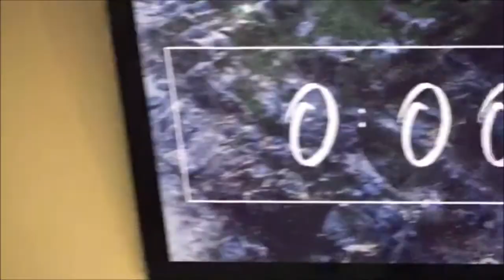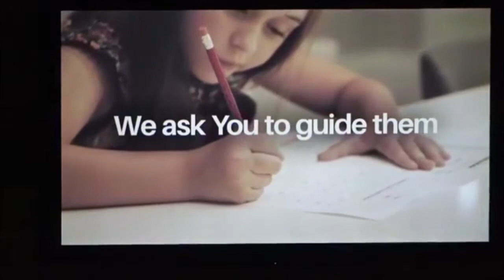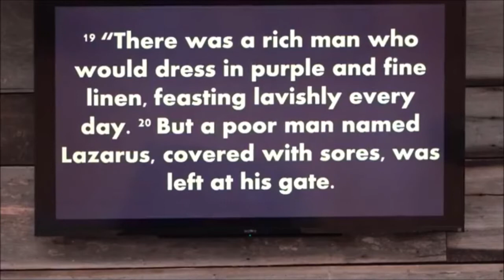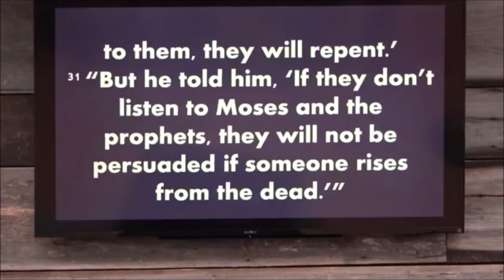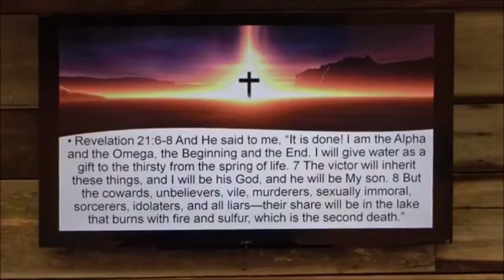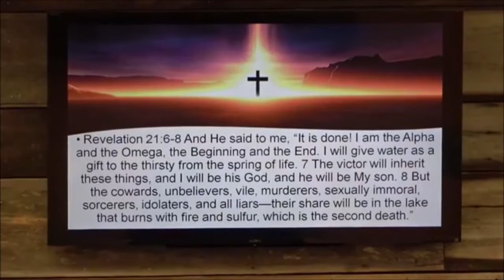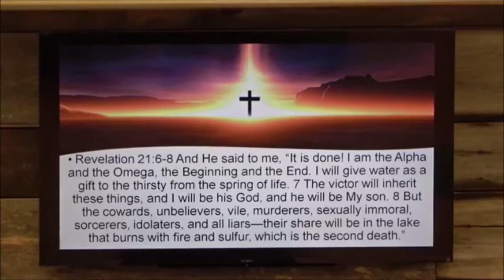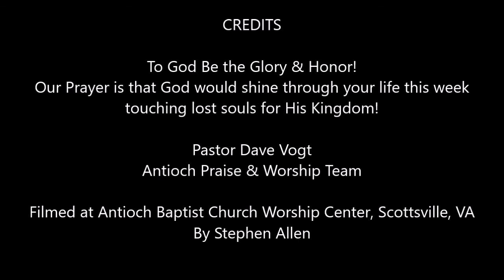"The Reality of Hell", Sunday, August 8, 2021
Antioch Baptist Church, Scottsville, VA.  "The Reality of Hell", Luke 16: 19-31, Pastor Dave Vogt, Sunday, August 8, 2021